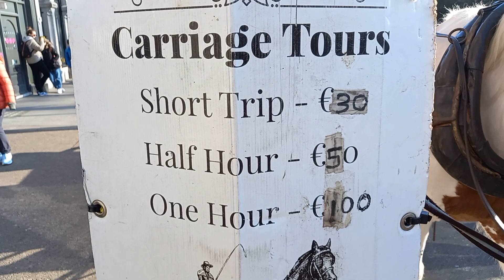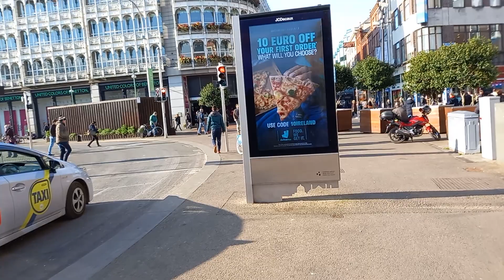Dublin City Ireland 🇮🇪